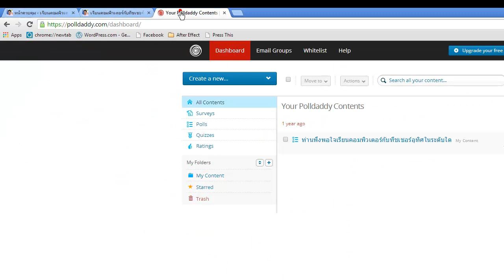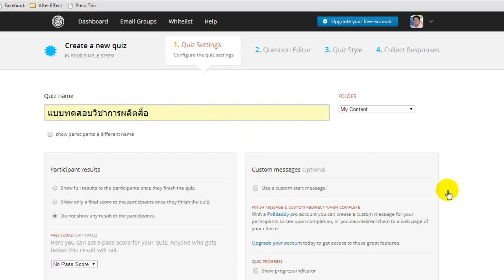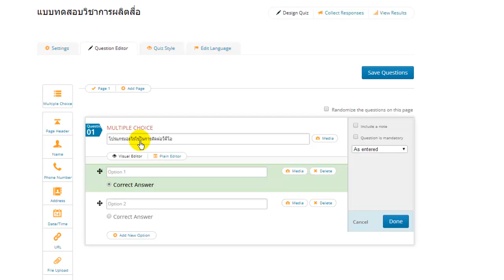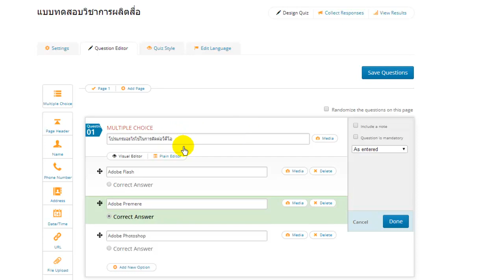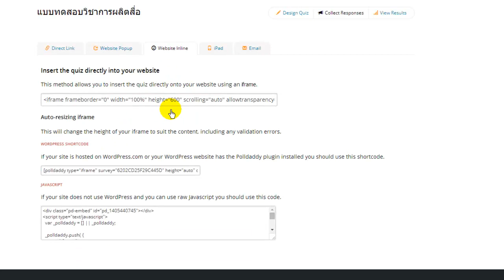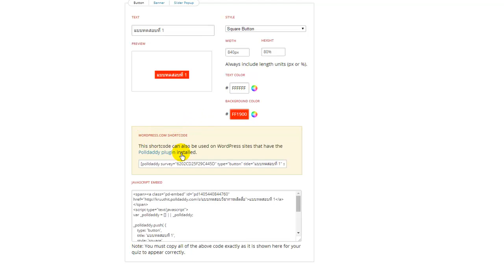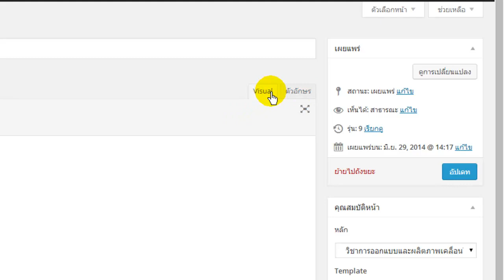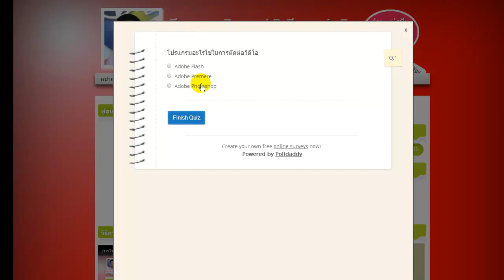polldaddy Quiz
m